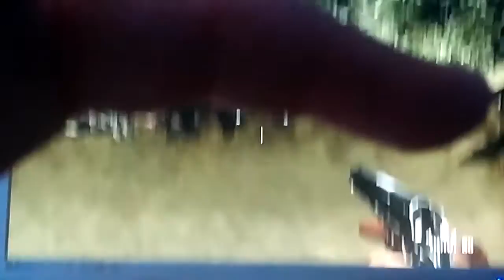Call of duty gameplay 2